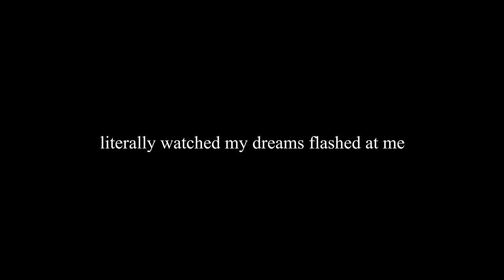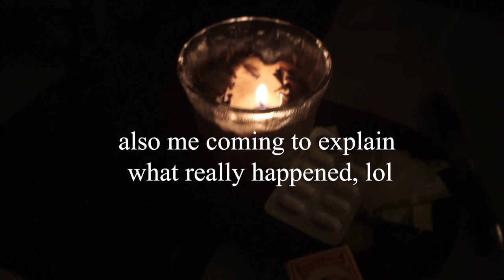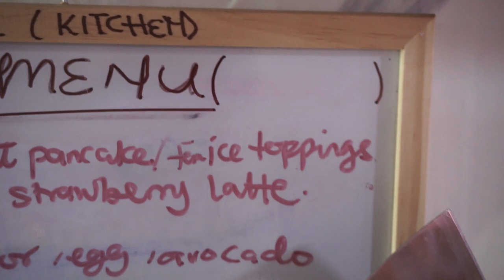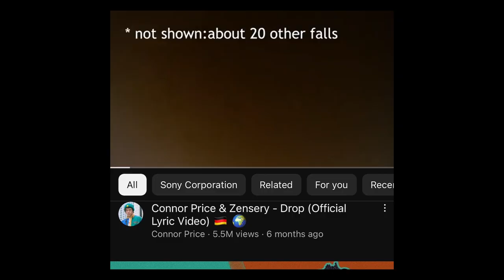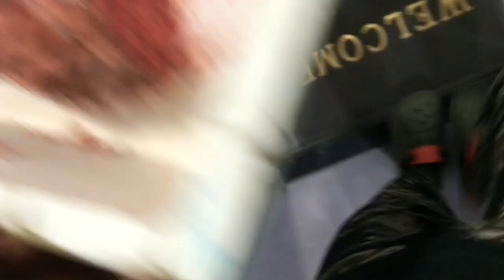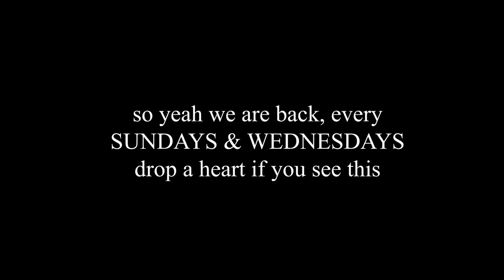i almost ruined my dreams of been your favourite Ghanaian youtuber. ACCRA DIARIES EPISODE 015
in todays vlog captioned
I show you my little life as a 27yars old living alone in Accra, Ghana. in this i give you an update of why i haven't posted living alone vlogs in a while, literally broke my Sony a6000 camera and how i got it fixed, plus meeting your tiktok star alusty sheen and i share my experiences as a 27 years old living alone.

remember you're the best always